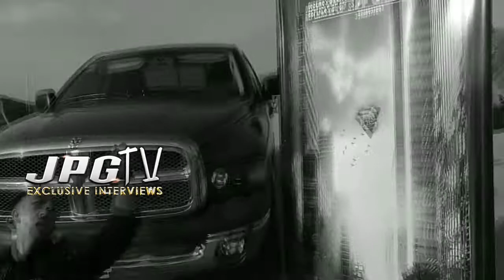Mauro Cerutti - backstage 1